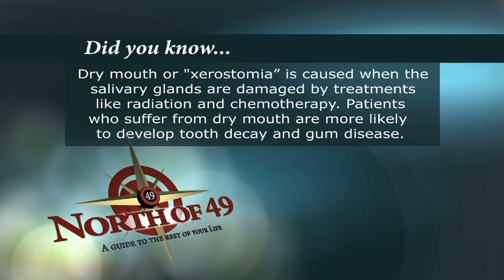Dr. Bruce Ward, BCDA- Chemotherapy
North of 49- Episode 4. Dr. Bruce Ward (British Columbia Dental Association) talks with Michelle Gibson about dentists role in the health of patients under going cancer treatment.